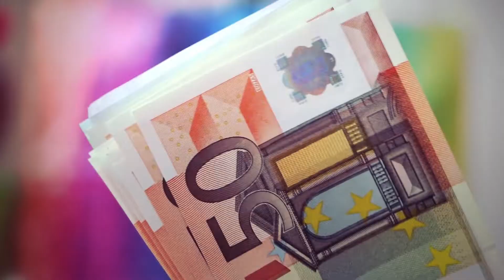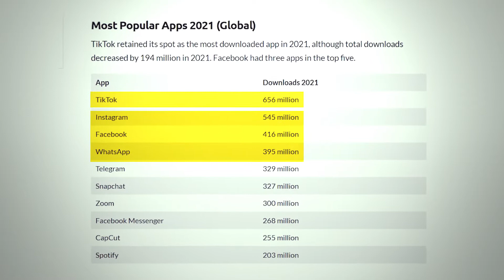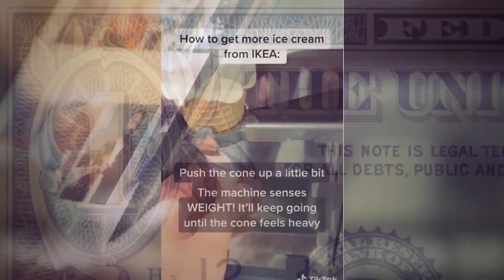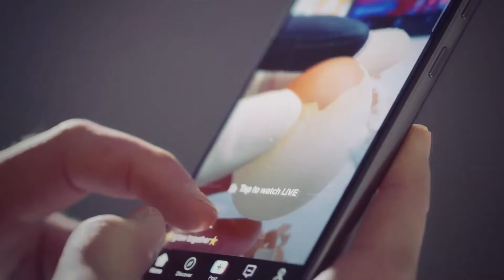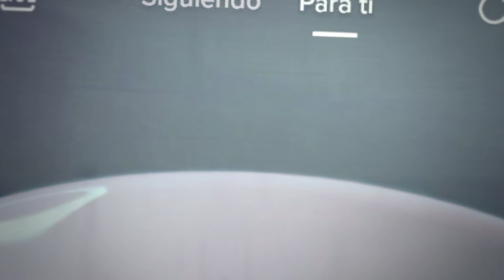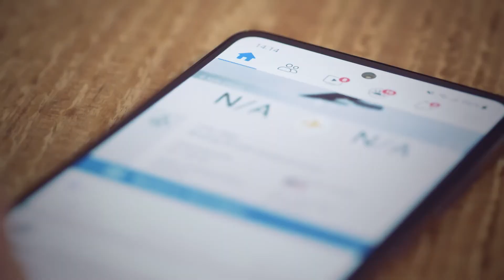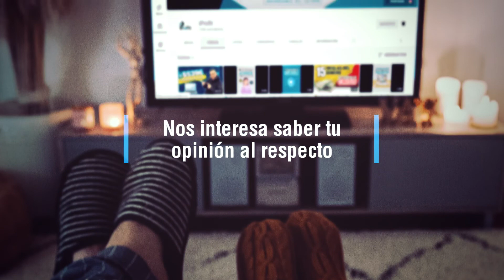TikTok Esta Amenazando A Facebook y A Google👀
Todo el mundo sabe que los reyes de la publicidad online son Google y Facebook. Cada uno tiene sus distintas formas de monetizar esta publicidad. Google está más enfocada en la intención de búsqueda mientras que Facebook usa los datos de tu perfil para dárselos a los anunciantes y poder ofrecerte una publicidad basada en tus gustos.

Para que te hagas una idea tanto Facebook como Google comparten el 20% de la publicidad online total. Pero parece que Tik Tok viene a acabar con el dominio de Facebook y Google.